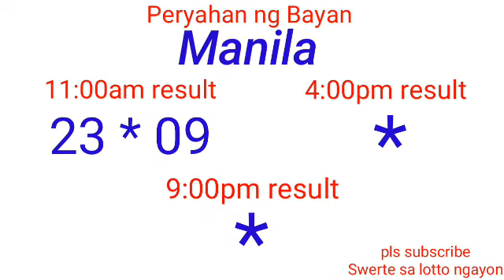Peryahan ng Bayan - MANILA,QUEZON CITY February 6, 2022 1ST DRAW RESULT